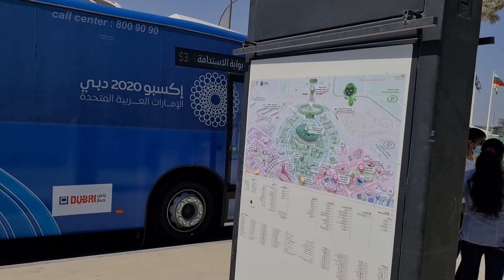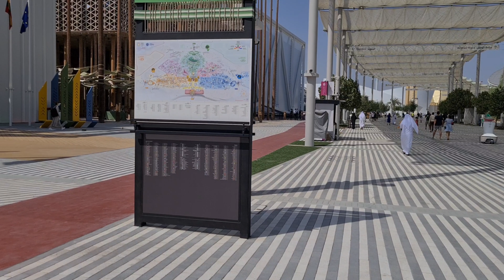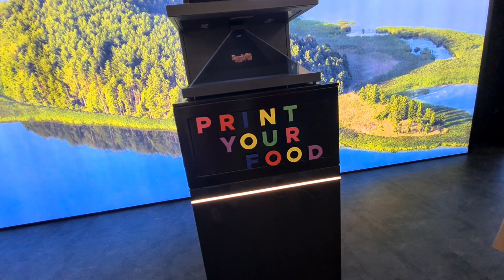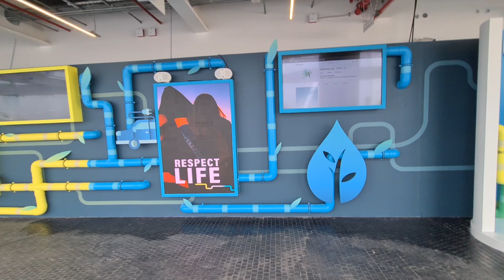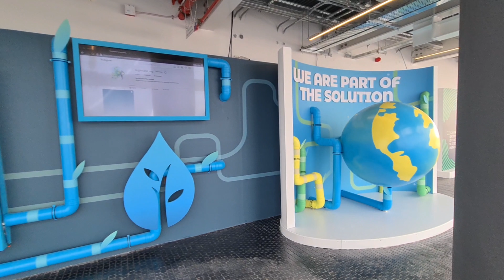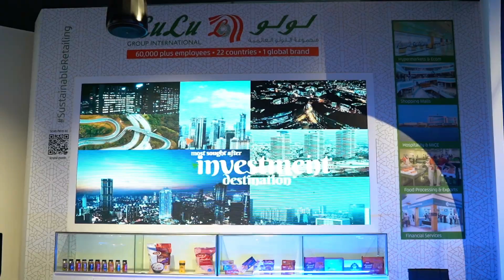Expo2020 Dubai|Beam on with me|Rahees N Kalathil